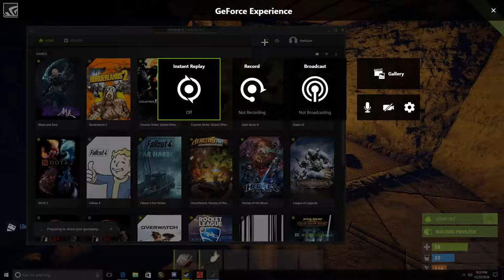Desktop 12 23 2016 19 47 01 03